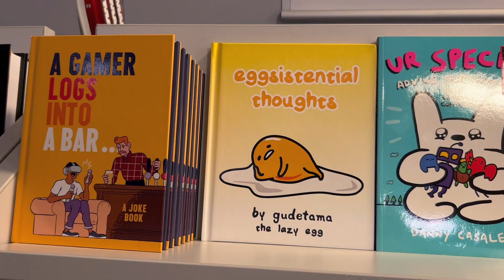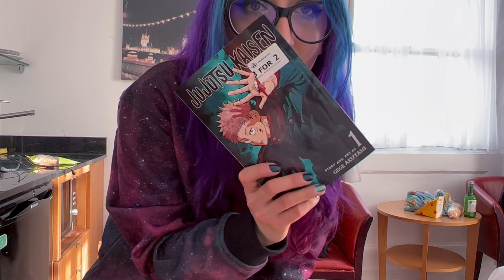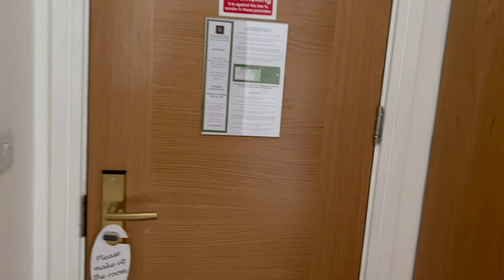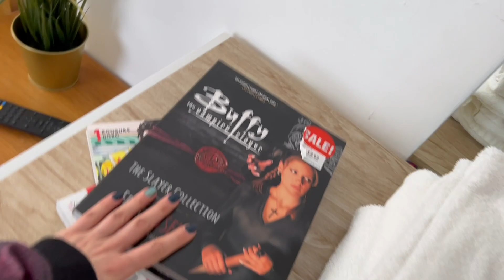London vlog (2022) 1. rész - Update, hotel tour!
🦄 Laptop update: Elhalálozott a régi képem, így időbe telt, mire ez a videó felkerült, de... sikerült vennem egy újat! Ha akárki szeretne támogatni egy kávé árával, most eszméletlen hálás lennék érte... :D

Általános:
Intro by Dante
A videó végén szereplő swag-nyunyus bögrerajzot @PennyMester (Twitter) készítette, köszönöm!
A fail-kacsát  @SzonjaReka1 (Twitter) készítette!
Original MatsuKei logó by Gokyuusaa

00:00 Update
03:27 Irány London
07:39 Hotel Tour
13:00 Palaye Royale Teaser